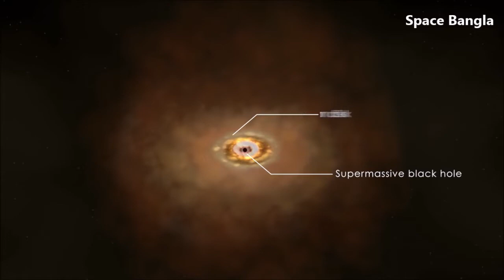বিগ ব্যাং পরবর্তী সময়ের বস্তুর সন্ধান। Oldest Known Quasar In The Universe.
১৩ বিলিয়ন আলোকবর্ষ দূরের ব্লাকহোলের সন্ধান পেয়েছেন গবেষকগণ। টেলিস্কোপের সাহায্যে ব্লাকহোলটি থেকে আসা রেডিও তরঙ্গের মাধ্যমে তাঁরা এর সন্ধান পান।

Credit: Nasa/JPL.